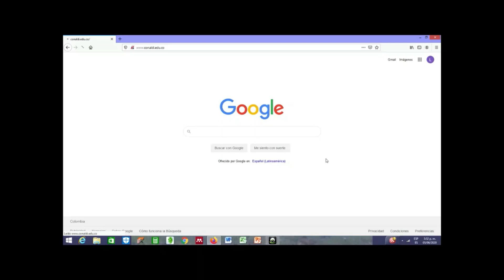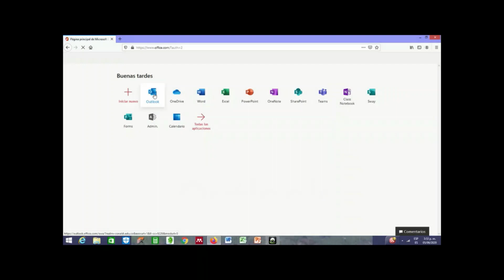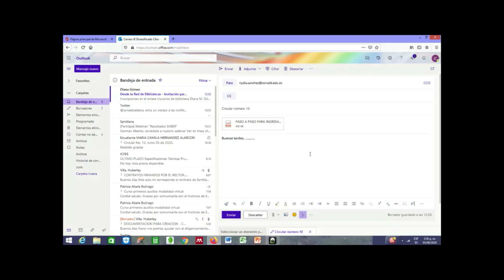Instrucciones del correo institucional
En este video se explica cómo adjuntar archivos y tareas en los correos electrónicos